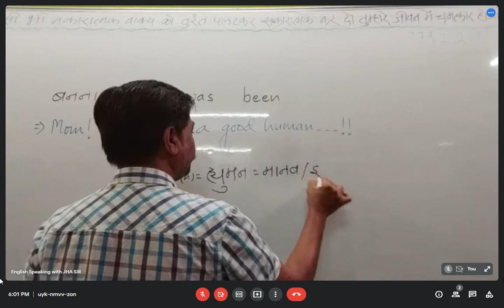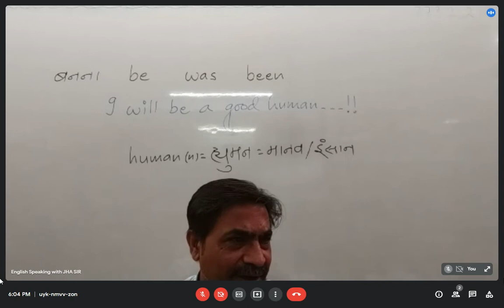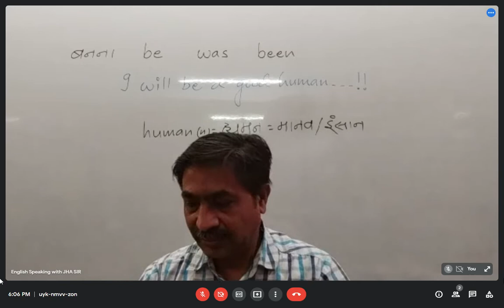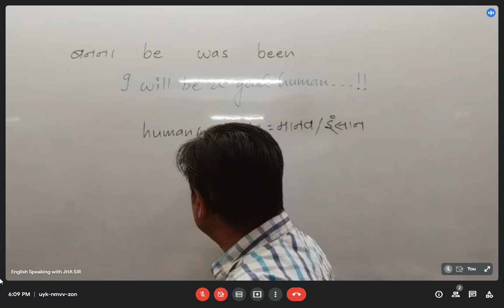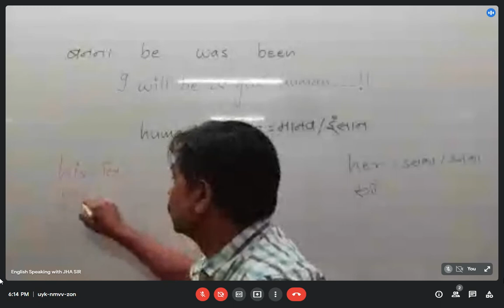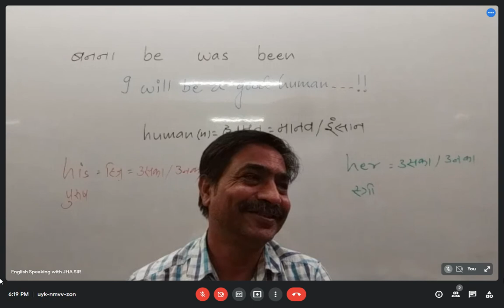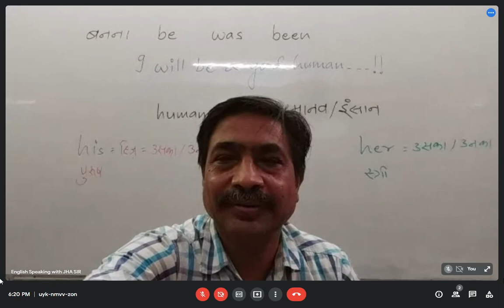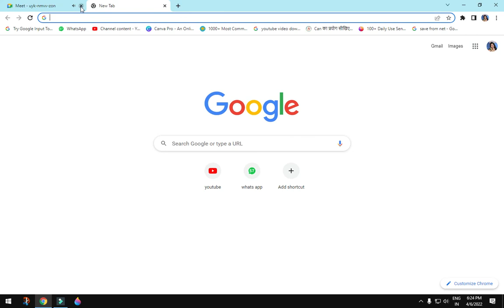6 APRIL 530 TO 7 what is your sunshine अंग्रेज़ी बोलना सीखो .NO CRAMMING; NO HOMEWORK